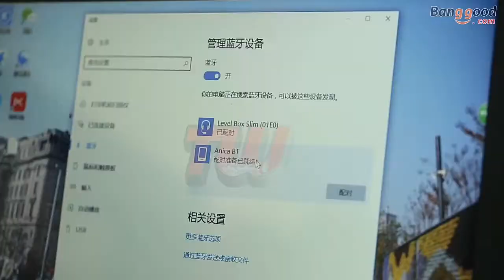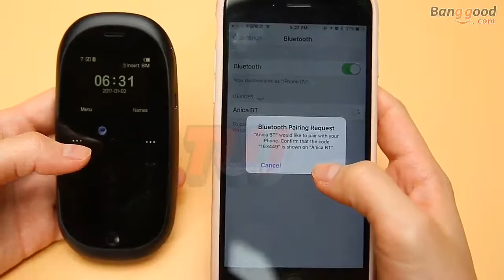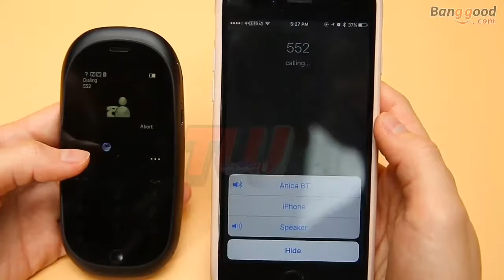Anica S6 2 in 1 bluetooth touch smart mouse mini phone HD